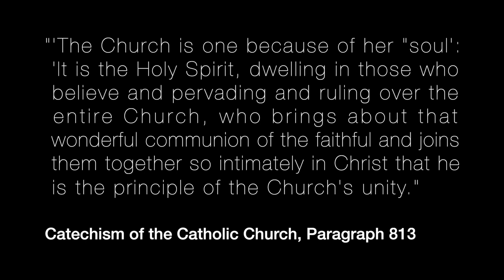Discovering the Universal Church - Eduardo Faria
As a Presbyterian pastor in Brazil, Eduardo Faria shares some of the tension he felt between Catholicism and Protestantism in his country. In his experience, sometimes it felt like certain American Protestant missionaries were exporting their national culture as much as they were the Gospel. Eduardo shares how reflecting on that tension made him long for a Church that was truly universal, and transcended all regional cultures.